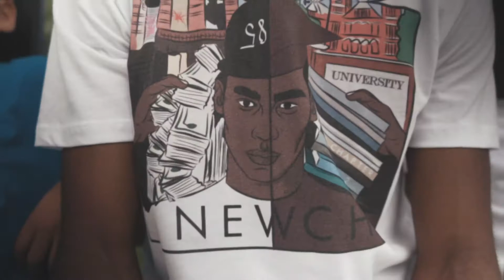New Chapter Apparel Commercial- Sony a6300 video